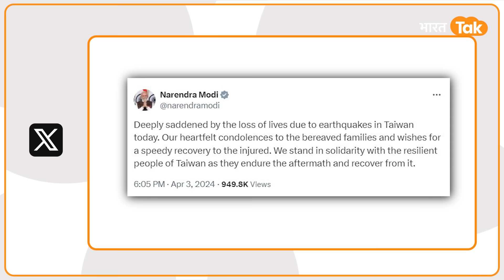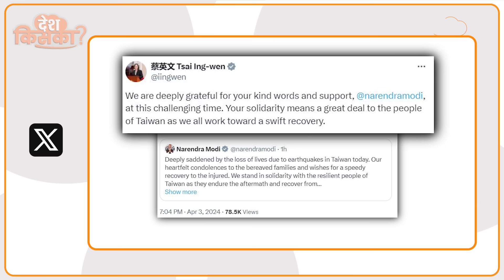China Fight के बीच India ने Taiwan ने मार दी जबरदस्त एंट्री, ताइवान उछल पड़ा !